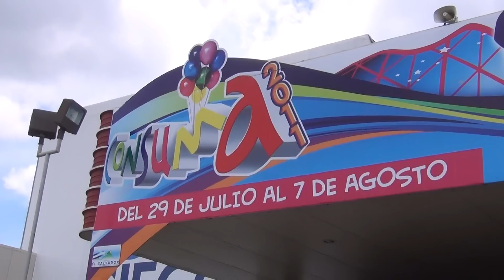[ YOUTUBERO ] Consuma CIFCO SAN SALVADOR 2011 | 2º parte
[CONTACTANOS] ... Este Reportaje esta dedicado a Tod@s los Salvadoreñ@s que extrañana las tradiciones de nuestra Tierra El Salvador , especialmente para mis Paisanos Quezaltecos que residen fuera de nuestro país y que a pesar de no poder tener acceso a volver facilmente les llevo de todo corazon este pequeño reportaje